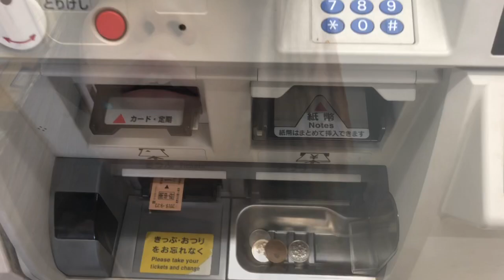VLOG BEM ALEATÓRIO/PRIMEIRO VÍDEO DO CANAL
Olá, esse é meu primeiro vídeo no canal! Sou nova nisso mas espero que vocês gostem do vídeo!